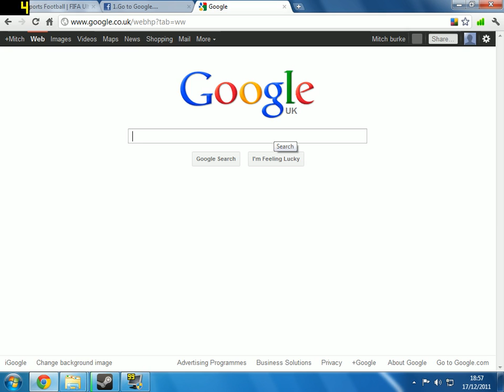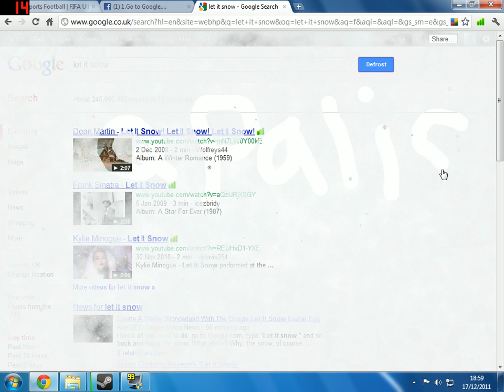Let it snow Google!!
Googles new christmas "let it snow" update!